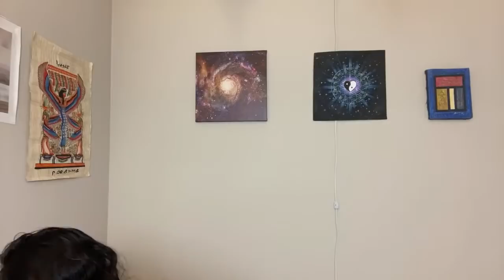How to prepare for the Eclipse, Solstice and Great Conjunction!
You will see this video at the perfect time. It's ok if you missed the Solar Eclipse because this portal is opened until Dec 27.

Have an amazing portal!
Claudia

00:00 The portals in December
3:20  Solar flares
6:00 Ascension Symptoms
7:20 Solar Eclipse & Great Conjunction
12:00  Significance of 12/21
15:00 Timelines merging
18:45 UFO disclosure
25:00 Aquarius Age
32:00 Grounding tips
36:00 How to prepare
39:00 Manifesting with the portals
46:00 Alchemy
48:00 Manifesting Tips